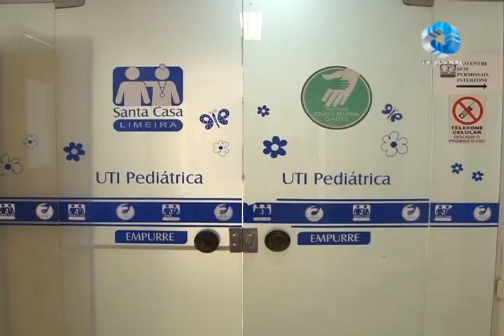VOLTA UTI PEDIÁTRICA